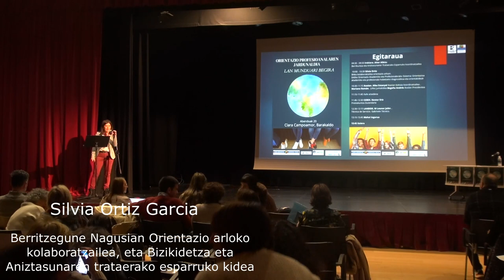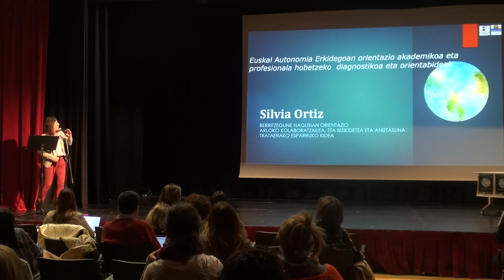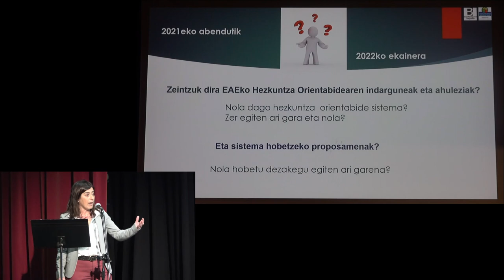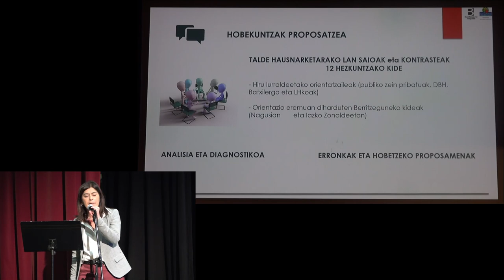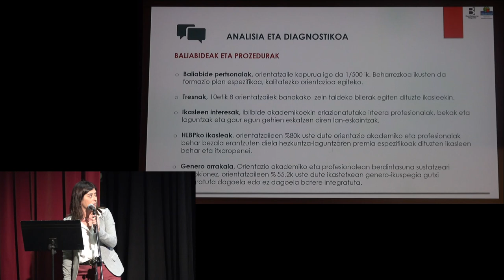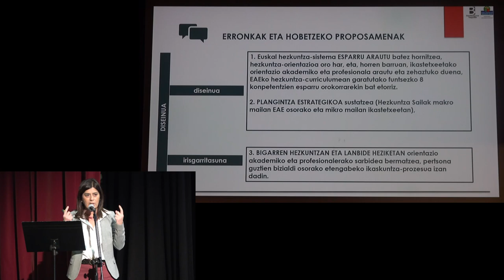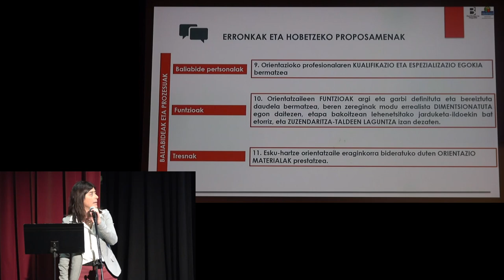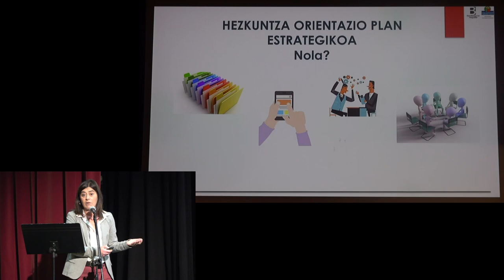Orientazio akademiko eta Profesionalerako sistema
Orientazio akademiko eta profesionala hobetzeko diagnostikoa eta orientabideak.
Silvia Ortiz Garcia (Berritzegune Nagusia)